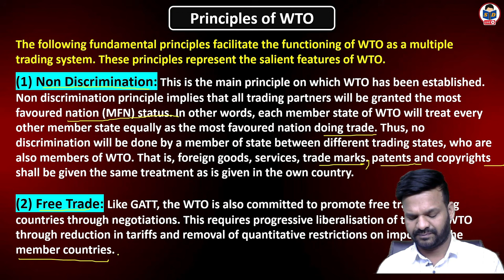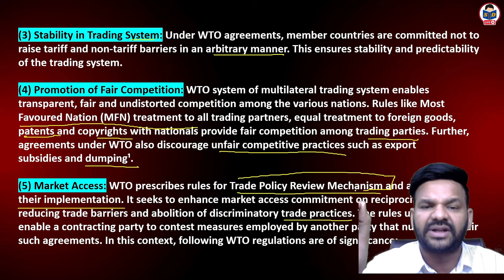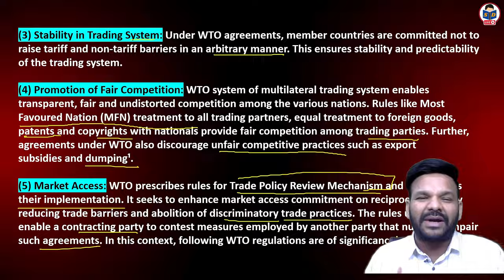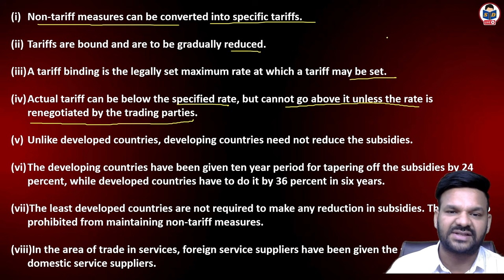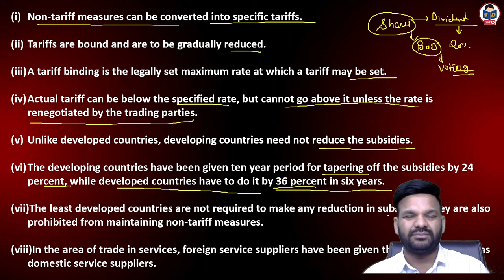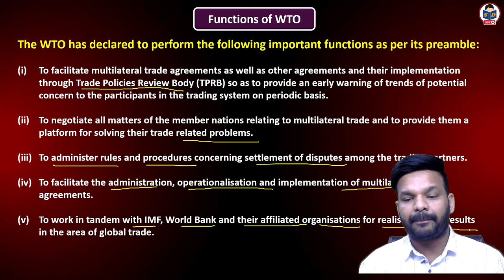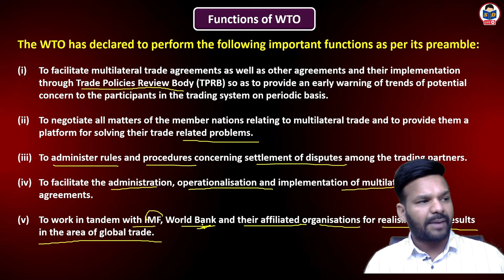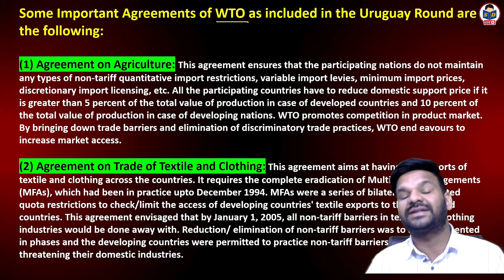World trade organisation | principles, function and scope | Part 2 | DU SOL | International business